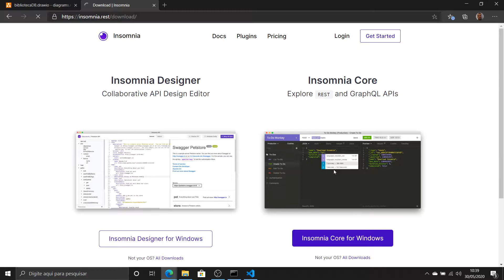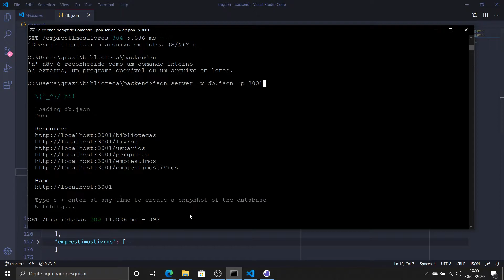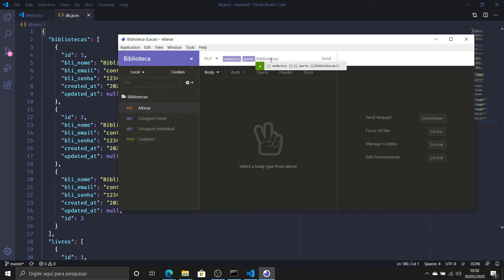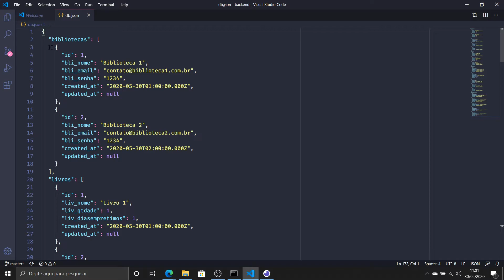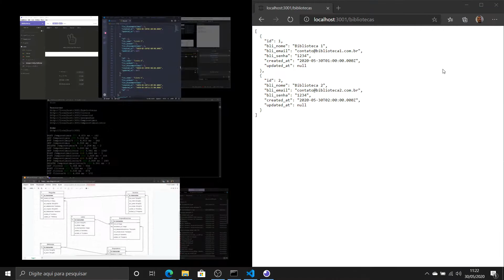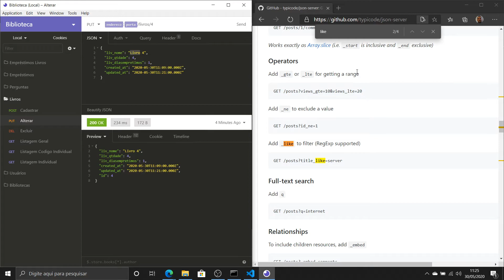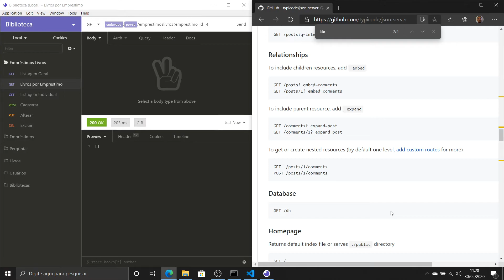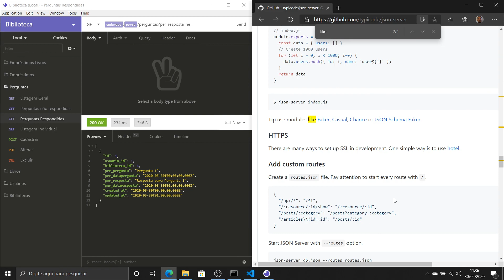Executando CRUD com JSON-Server e Insomnia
Nesta vídeo aula vamos executar o nosso banco de dados localmente. Depois do servidor local  iniciado utilizamos um aplicativo chamado Insomnia para a operação do servidor e pode ser baixado diretamente do site do desenvolver gratuitamente. A aplicação oferece recursos interessantes para a manipulação de dados, assim podemos executar uma inserção (POST), uma solicitação/consulta (GET), a atualização (PUT) e a exclusão (DELETE), com a opção nos dois primeiros casos com o uso do body contendo dados de inserção/alteração. Uma união de protocolos e tecnologia a favor da construção de websites.